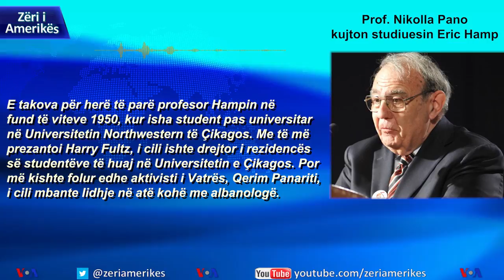Profesor Pano për Eric Hamp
Historiani Nikolla Pano flet për gjuhëtarin e madh Eric Hamp, i cili u nda nga jeta më 17 shkurt.